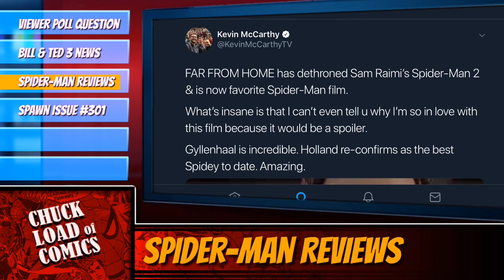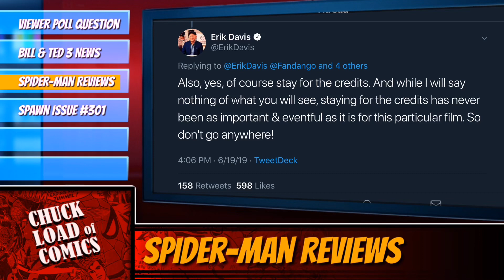Spider Man Far From Home Early Reviews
The early reviews for Spider Man Far From Home are in and they are 100% positive!!! We read the Twitter reviews and reactions from of the top critics that saw the movie.